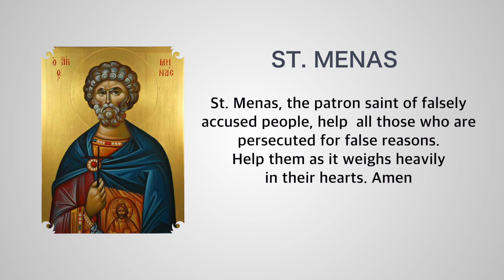Daily Lights | November 11,2019